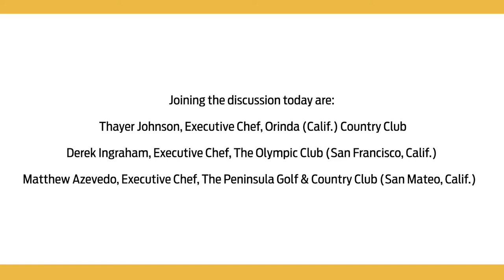Chef to Chef Live! with California Club Chefs Thayer Johnson, Derek Ingraham, and Matthew Azevedo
Tom Birmingham, CEC, Director of the Club + Resort Chef Association, hosts a Chef to Chef Live! conversation with Thayer Johnson, Executive Chef, Orinda (Calif.) Country Club, Derek Ingraham, Executive Chef, The Olympic Club (San Francisco, Calif.), and Matthew Azevedo, Executive Chef, The Peninsula Golf & Country Club (San Mateo, Calif.).